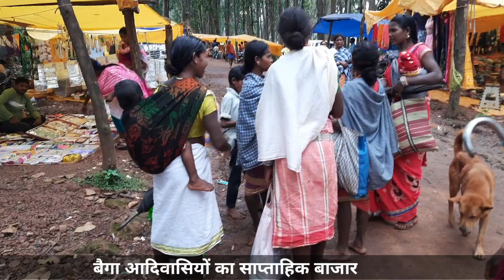बैगा आदिवासियों का साप्ताहिक बाजार Baiga Tribal Market Chhattisgarh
बैगा जनजाति साप्ताहिक बाजार
Baiga Tribal Market
Cg tourist guide
छत्तीसगढ़ी नहीं पूरे भारत के आदिवासी बहुमूल्य क्षेत्र में अनेक प्रकार की जनजाति समूह निवास करते हैं अधिकतर जंगलों में निवास जनजाति अपनी आवश्यकताओं की पूर्ति के लिए बाजार का सहारा लेते हैं जहां पर अपनी वह रहन-सहन खान पान एवं जीवन शैली से जुड़े आवश्यकताओं की पूर्ति के लिए खरीदारी करते हैं साथ ही साथ यहां वही सामान बिकने आता है
जो उन लोगों के लिए जरूर का होता है और काफी सस्ता बहुत कम बजट में अधिक सामानों की पूर्ति हो जाती है जंगलों पर आश्रित आदिवासी बहुमूल्य क्षेत्र के लोग जंगलों से प्राप्त वन औषधि एवं जीवन यापन के लिए भी पेड़ पौधों पर ही आश्रित रहते हैं

बैगा आदिवासी समुदाय विशेष कर अपनी रहन-सहन वेशभूषा एवं  कला संस्कृति से पहचाने जाते हैं जो बेहद पुराना है
विशेष कर उनके शरीर में गोदना का बहुत ही महत्व होता है माना जाता है कि जब बच्ची छोटे से बड़ा होकर तैयार होता है तो माथे से गोदना प्रारंभ होता है और धीरे-धीरे वहां हाथ पर शरीर के 50% अंग में गोदना नजर आने लगता है अर्थात यहां घटना एवं श्रृंगार के प्रेमी होते हैं
इसी कड़ी में आज हम उनके द्वारा जरूर राशन सामानों से लेकर दैनिक जीवन में काम आने वाले वस्तुओं को एक बाजार में देखते हैं जो सप्ताह में एक दिन लगता है जिसकी खरीदारी के लिए आसपास के गांव वाले काफी शौक से यहां पहुंचते हैं

Cg tourist guide

 Not just Chhattisgarhi, many types of tribal groups reside in the tribal precious areas of the entire India. Most of the tribes living in the forests take the help of the market to fulfill their needs, where their needs related to food, drink and lifestyle are fulfilled. At the same time the same goods are sold here
Which is essential for those people and is very cheap and more items can be supplied in a very small budget. People of tribal areas dependent on forests also depend on forest medicines obtained from forests and trees and plants for survival.

Baiga tribal community is especially known for its lifestyle, costumes and art culture which is very old.
Especially tattooing has a lot of importance in their body. It is believed that when a child grows up then tattooing starts from the forehead and gradually tattooing starts appearing on 50% of the body parts there and on the hands. That is, there are lovers of event and makeup here.
In this context, today we see them selling essential commodities ranging from ration items to items used in daily life in a market which is held once a week, for which nearby villagers come here with great enthusiasm to shop.